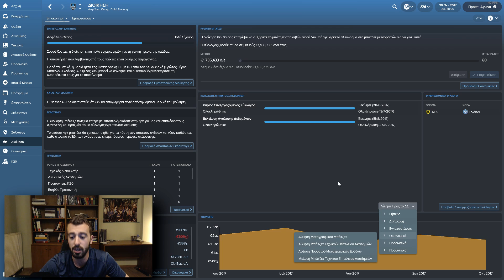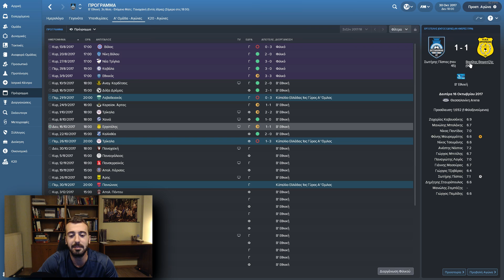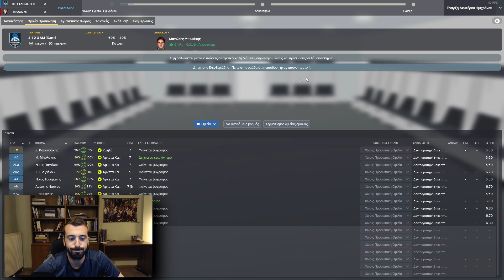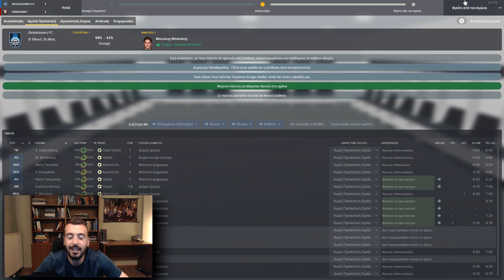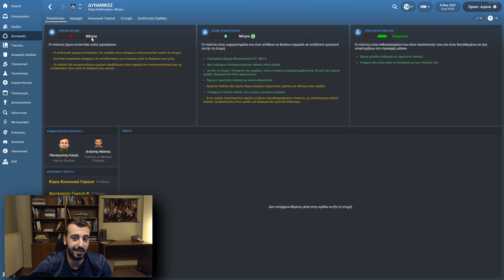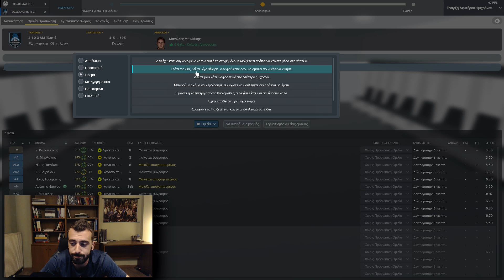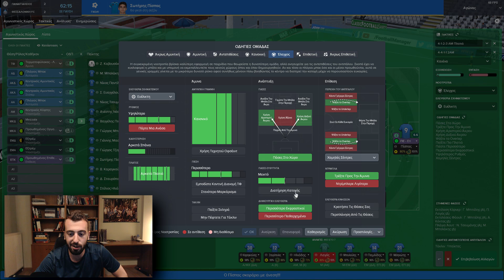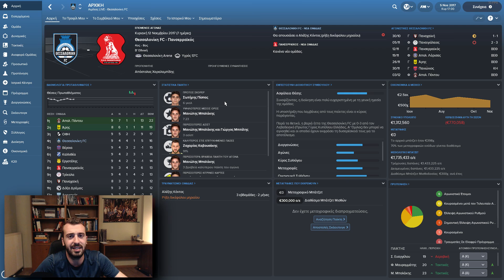ΓΙΑ ΤΟ ΒΗΜΑ ΠΑΡΑΠΑΝΩ! | THIS IS THESSALONIKI #4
Στα 2 πρώτα παιχνίδια τα πήγαμε εξαιρετικά, πώς ήταν όμως η συνέχεια της ομάδας? Μπορούμε να κάνουμε το βήμα παραπάνω?